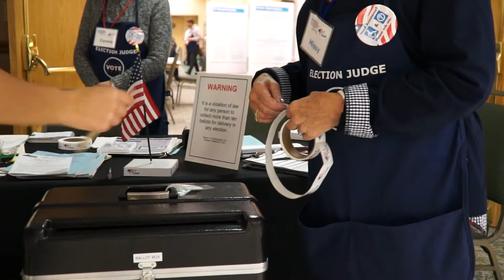Colorado Legislators work on Electoral Votes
Colorado Legislators are working on a bill that would align Colorado's Electoral votes with the  National popular vote.